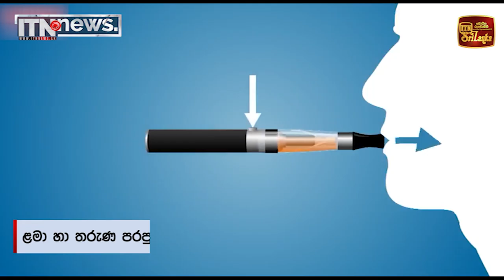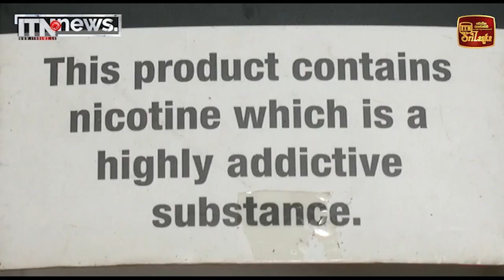ඔබේ දරුවා ඊ- සිගරැට්ටුවෙන් ගලවා ගන්න